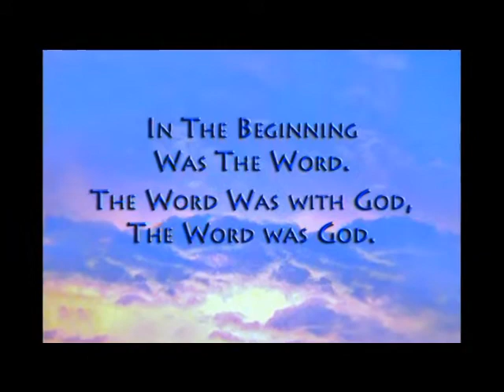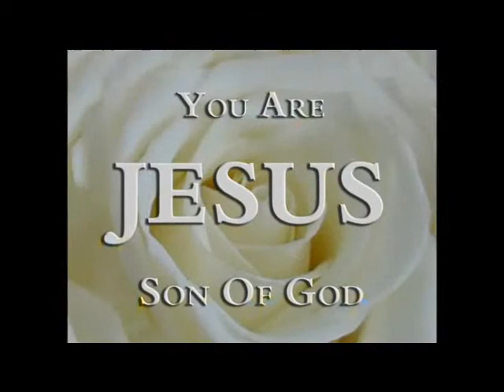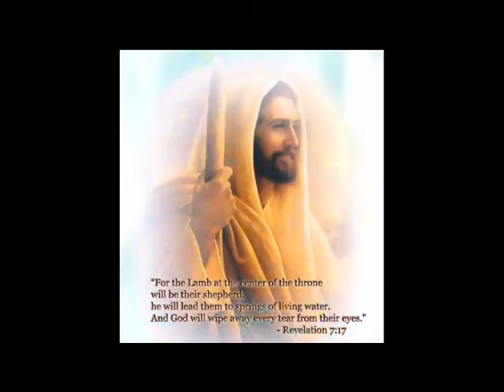You Are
Ann Webb Davenport sings this beautiful & anointed song, written by Dawn Gwin, to Jesus about how wonderful He is!